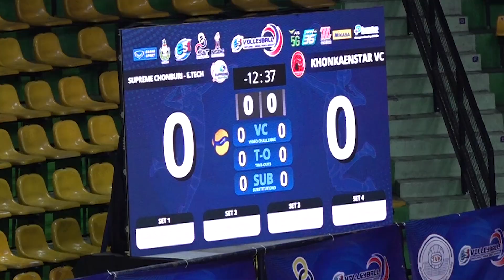สรุปผลการแข่งขันวอลเลย์บอลไทยแลนด์ลีก 2022 ประจำวันอาทิตย์ที่ 6 กุมภาพันธ์ 2565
ผลการแข่งขันวอลเลย์บอลอาชีพ “เอส โคล่า” วอลเลย์บอลไทยแลนด์ ลีก ประจําปี 2565  ช่วงการแข่งขันที่ 2 สัปดาห์ที่ 8 ณ อาคารนิมิบุตร สนามกีฬาแห่งชาติ จ.กรุงเทพมหานคร
ประจำวันอาทิตย์ 6 กุมภาพันธ์ 2565
  ประเภททีมหญิง คู่ที่70 สโมสรนครราชสีมา คิวมินซี วีซี (ชมพู) ชนะ  สโมสรนครนนท์ (น้ำเงิน) 3-0 เซต 25-17,25-15,25-22                                                                   สโมสรนครราชสีมา คิวมินซี วีซี แข่ง 9 ชนะ 5 แพ้ 4 มี 15 คะแนน                                สโมสร นครนนท์   แข่ง 10 ชนะ 4 แพ้ 6 มี 11 คะแนน
  ประเภททีมชาย คู่ที่69 สโมสรนครราชสีมา คิวมินซี วีซี (ชมพู) ชนะ  สโมสรพิษณุโลก วีซี(ม่วง ) 3-0 เซต 25-23,25-14,31-29                                                                     สโมสรนครราชสีมา คิวมินซี วีซี แข่ง 10 ชนะ 10 แพ้ 0 มี 30 คะแนน                           สโมสร พิษณุโลก วีซี แข่ง 9 ชนะ 5 แพ้ 4 มี 14 คะแนน
  ประเภททีมหญิง คู่ที่71 สโมสร สุพรีม ชลบุรี-อี.เทค(แดง) ชนะ  สโมสร ขอนแก่นสตาร์ วีซี (ดำ ) 3-1 เซต 25-21,25-15,23-25,25-10                                               สโมสรสุพรีม ชลบุรี-อี.เทค  แข่ง 10 ชนะ 10 แพ้ 0 มี 30 คะแนน                                สโมสรขอนแก่นสตาร์ วีซี  แข่ง 10 ชนะ 6 แพ้ 4 มี 17 คะแนน                                                ตารางคะแนน ประจำวันอาทิตย์ที่ 6 กุมภาพันธ์ 2565                                          ประเภททีมชาย                                                                                               1.นครราชสีมา คิวมินซี วีซี แข่ง10 ชนะ 10 แพ้ 0 มี 30 คะแนน
2. ไดมอนด์ ฟู้ด-ไฟน์เชฟ สปอร์ต คลับ แข่ง 9 ชนะ 8 แพ้ 1 มี 24 คะแนน
3. โกล์ซิตี้ ม.เอเซีย เกาะกูดคาบาน่า แข่ง 9 ชนะ 5 แพ้ 4 มี 15 คะแนน                                4. พิษณุโลก วีซี  แข่ง 9 ชนะ 5 แพ้ 4 มี 14 คะแนน                                                       5. พยัคฆ์ เซนเซ แข่ง 10 ชนะ 4 แพ้ 6 มี  12 คะแนน
6. ยากูโซ่ อาร์เอ็มยูทีที สมุทรปราการ วีซี แข่ง 9 ชนะ 2 แพ้ 7 มี 5 คะแนน
1. สุพรีม ชลบุรี-อี.เทค  แข่ง 10ชนะ 10 แพ้ 0 มี 30 คะแนน
2. ไดมอนด์ ฟู้ด-ไฟน์เชฟ สปอร์ต คลับ  แข่ง 9 ชนะ 8 แพ้ 1 มี 24 คะแนน                                                                                                                     3. ขอนแก่นสตาร์ วีซี  แข่ง 10 ชนะ 6 แพ้ 4 มี 17 คะแนน                                                      4 .นครราชสีมา คิวมินซี วีซี แข่ง 9 ชนะ 5 แพ้ 4 มี 15 คะแนน                                          5. นครนนท์   แข่ง 10 ชนะ 4 แพ้ 6 มี 11 คะแนน                                                                  6.โปรเฟล็กซ์ อาร์เอสยู วีซี แข่ง 10 ชนะ 2 แพ้ 8 มี 8 คะแนน